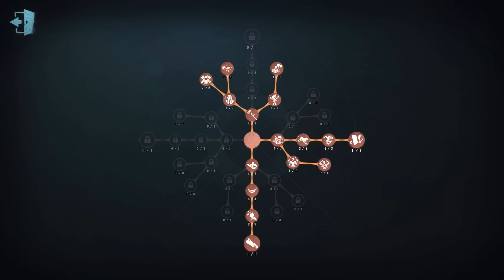#1 Night Watch | Gameplay | Moonlit River Park | Identity V